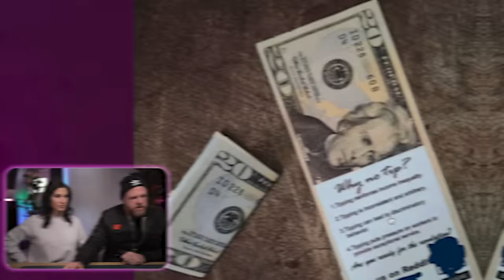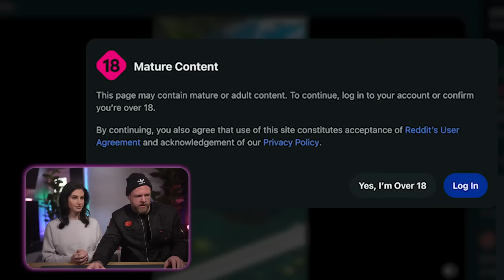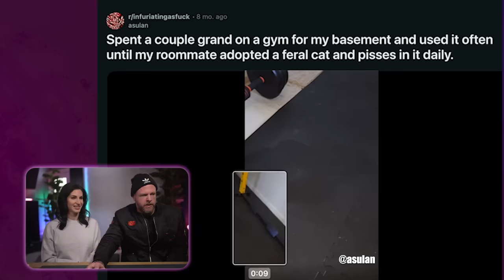Videos that BROKE my brain (intensely insufferable)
We continue to impressed by the brain melting tiktok and intagram clips that our team feeds us.  Heaven help us. :)